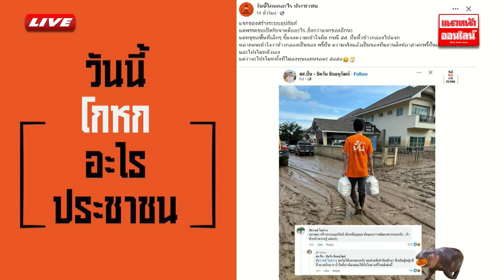"จอมยุทร์ ปั๋น" เฉลย ไม่ได้นำข้าวกล่องมาแจก แค่ช่วยถือเฉยๆ |แนวหน้าข่าวเที่ยง| 23/9/2567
"จอมยุทร์ ปั๋น" เฉลย ไม่ได้นำข้าวกล่องมาแจก แค่ช่วยถือเฉยๆ